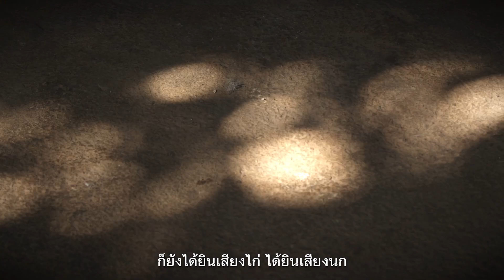ความสุขของผู้ค้นพบ ตอน "Abusulu Master อาบูซูลู สาวอาข่า" - Full Official Trailer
มิวสิค  สุธาทิพย์  ทรัพย์เรือนชัย
ความสุขที่ได้อยู่ในวิถีแห่งชนเผ่าอาข่าที่บ้านเกิด
ติดตามเรื่องราวแห่งความสุขได้ที่
Facebook และ Youtube : The Discoverer